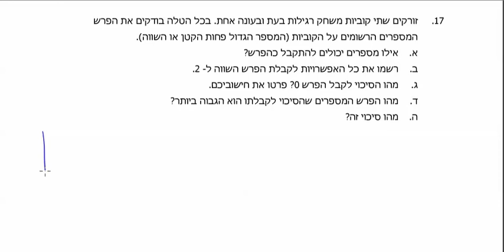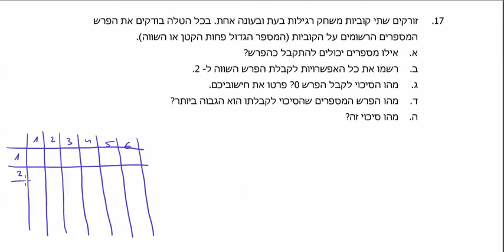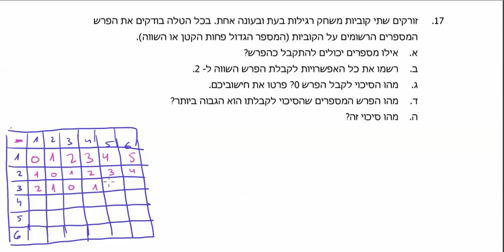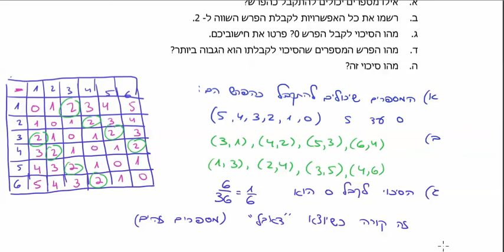דני בן יצחק - מאגר שאלות 801, סטטיסטיקה והסתברות, תרגיל 017